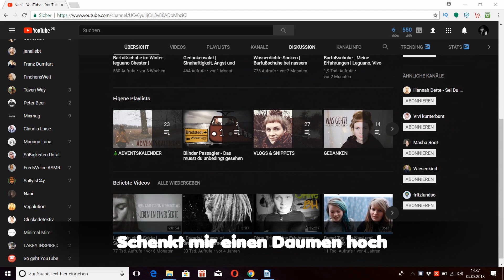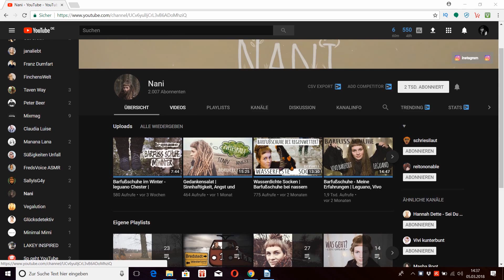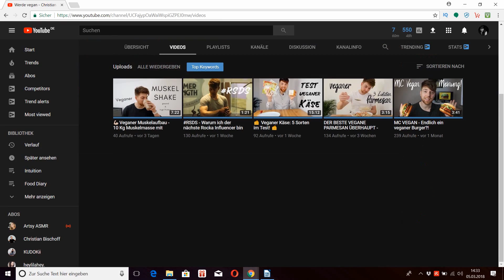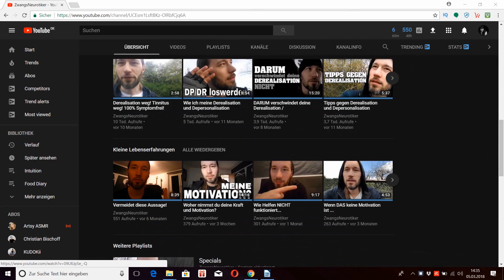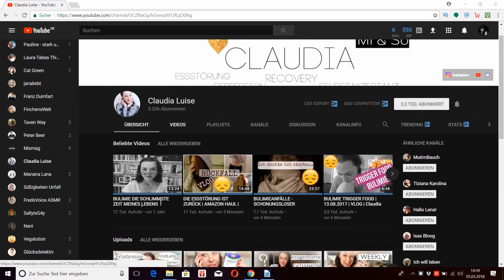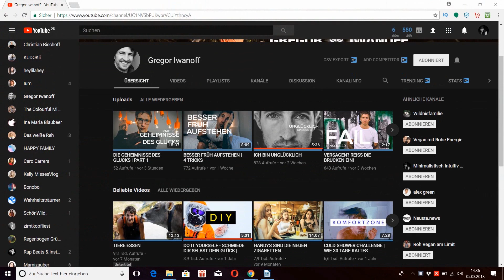Die besten Top 5 YouTuber - Gregor Iwanoff Claudia Luise Nani Zwangsneurotiker einfach VEGAN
Die besten Top 5 YouTuber - Gregor Iwanoff Claudia Luise Nani Zwangsneurotiker einfach VEGAN  folgende Informationen findest du hier. Danke das du mein Video
Die besten Top 5 YouTuber - Gregor Iwanoff Claudia Luise Nani Zwangsneurotiker einfach VEGAN geschaut hast.

Tombow Manga Set 10 Stifte
Bentobox Holz
Ringlicht fürs Handy
Vitamin D3 Vitabay
Vitamin K2
Chelsea Boots schwarz und hoch
Patrick Bolk Vegan Guide
Gesund in 7 Tagen (Vitamin D3)
Rizinusöl kaltgepresst